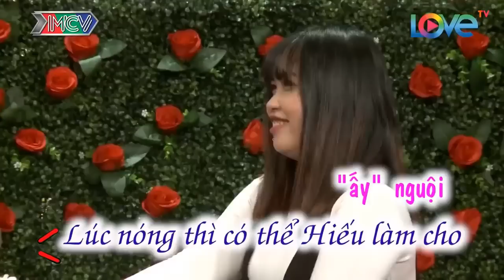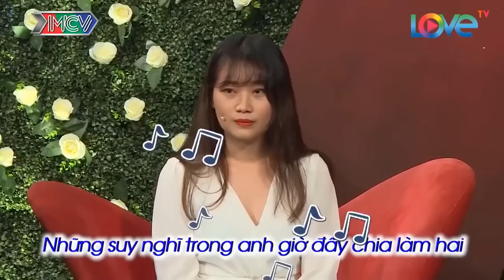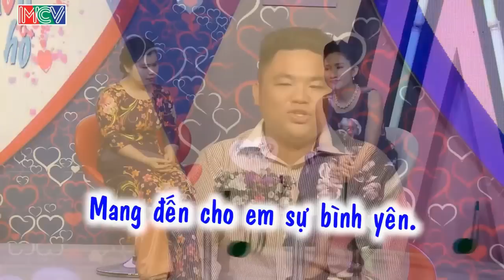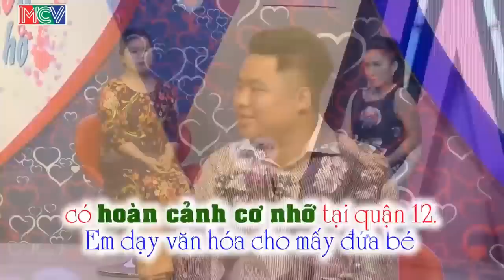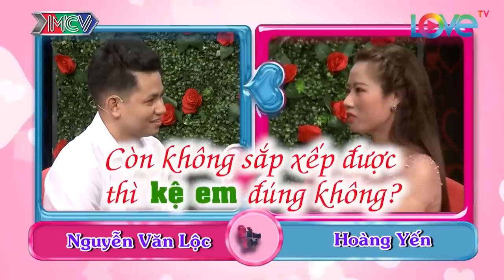Cười Xoẵn Lưỡi Với Chàng Trai Tăng Động Ôm Bạn Gái Chạy Lòng Vòng Giữa Trường Quay Nhễ Nhại Mồ Hôi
69 Cách Yêu là trang cập nhật những chương trình hẹn hò, ghép đôi, mai mối hot nhất hiện nay BẠN MUỐN HẸN HÒ, HẸN ĂN TRƯA, VỢ CHỒNG SON, YÊU LÀ CƯỚI, MAI MỐI CÙNG NGƯỜI LẠ